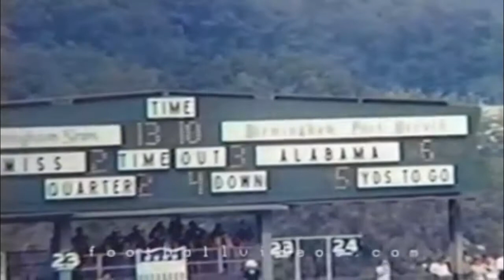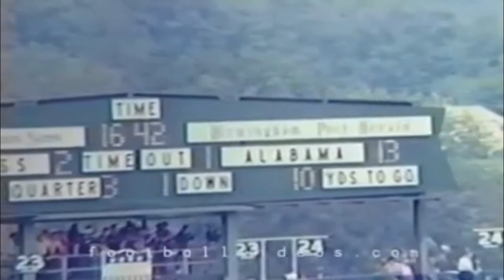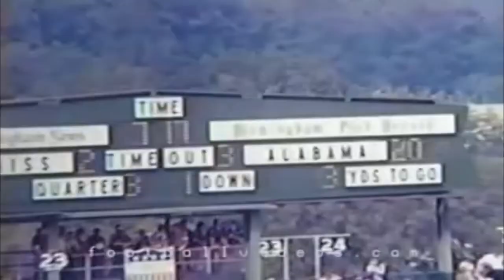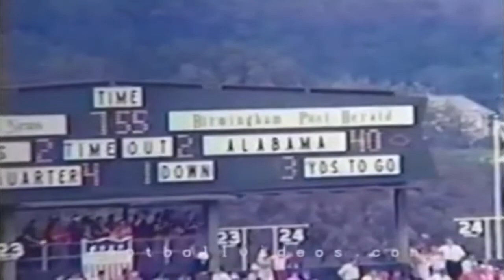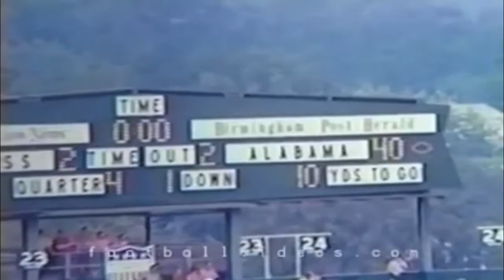1971 Ole Miss at #7 Alabama (Highlights)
The 3-0 Ole Miss Rebels traveled to Legion Field in Birmingham, AL to face the 3-0, #7 Alabama Crimson Tide.  Video has no sound.